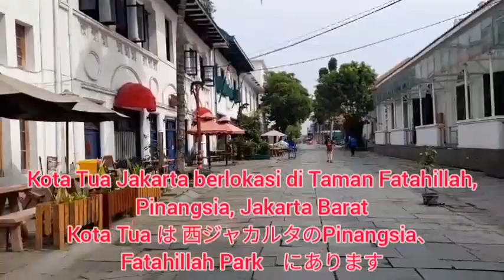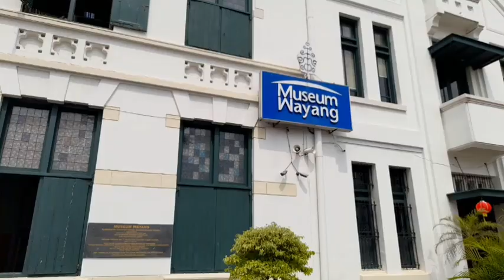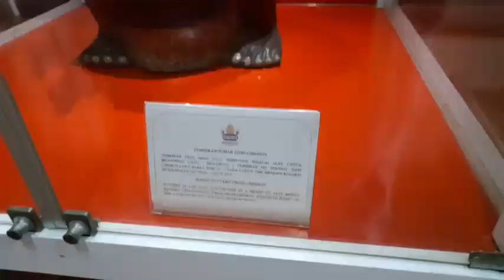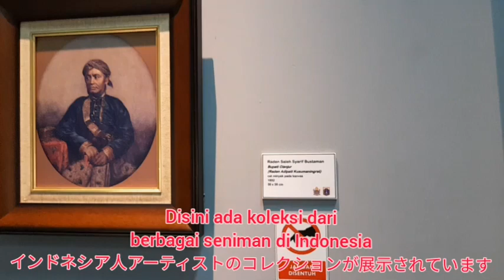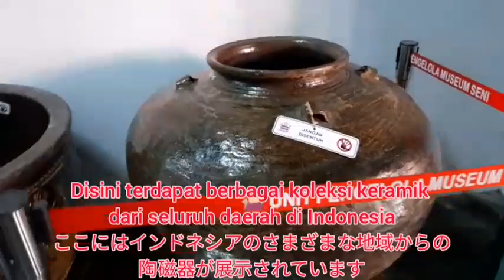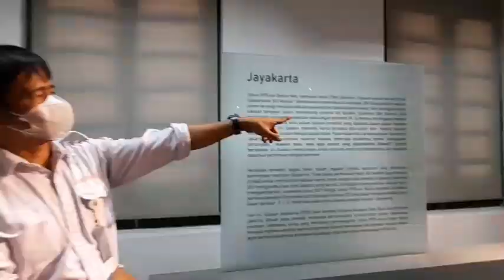#176 Kota Tua の博物館 (Jalan-jalan ke Kota Tua Jakarta)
halooo!

kalian tau gak? Di Jakarta itu banyak tempat wisata yang wajib banget dikunjungi, salah satunya kota tua! dan bagusnya lagi, di sekitar Kota Tua ini juga ada museum-museum lain yang bisa sekalian dikunjungi. Di sini juga ada Batavia Kafe yang terkenal. Silakan kunjungi juga ya!

IDLine: aimhighckr